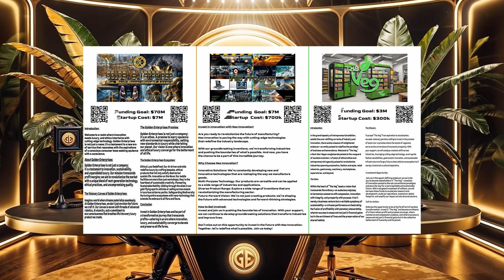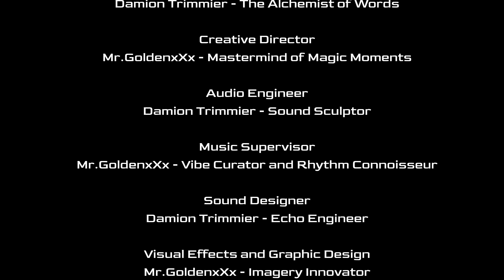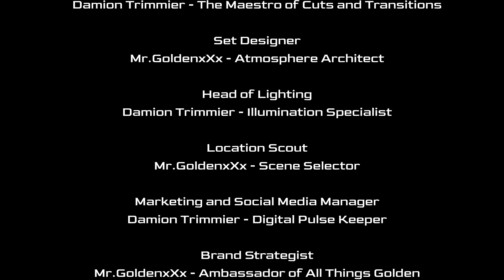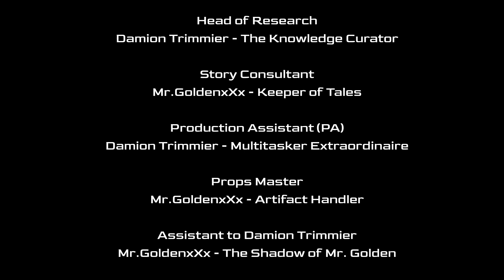The Golden Experience Podcast #1 - Version Two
Enjoy our first A.I. hosted podcast and please support! 🚀 Join us on this groundbreaking journey and be part of the future of content. Your support means everything, and together, we’re just getting started. 🌟

"Your support means everything—this is just the beginning, and it only gets better from here!" - Mr.GoldenxXx

📖Read Voyager:
Voyager - A Time Traveling Odyssey 🔗